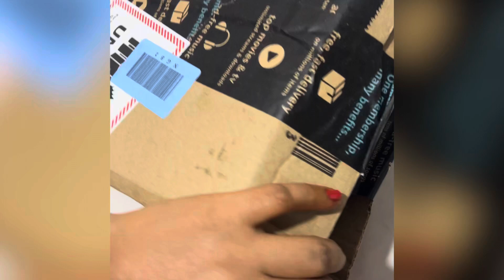AmazfitGTS2 Amazfit GTS2 smartwatch giftideas thanks brothers saritashairworld unboxing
Limited-time deal: Amazfit GTS 2 (New Version) Smart Watch with Ultra HD AMOLED Display, Built-in Amazon Alexa, Built-in GPS, SpO2 & Stress Monitor, Bluetooth Phone Calls, 3GB Music Storage, 90 Sports Modes (Petal Pink)